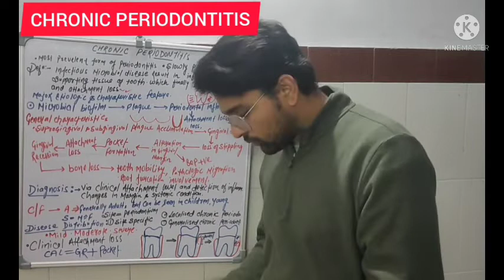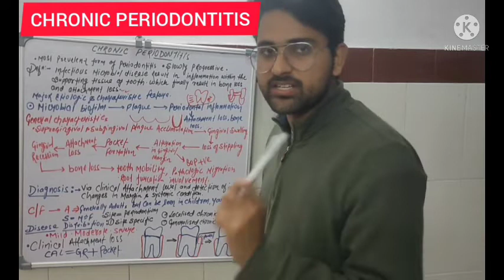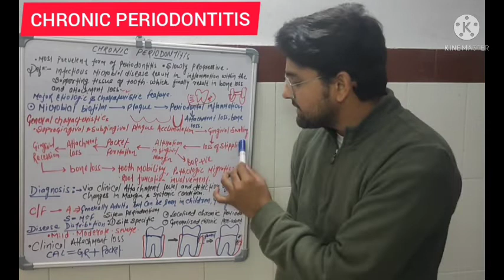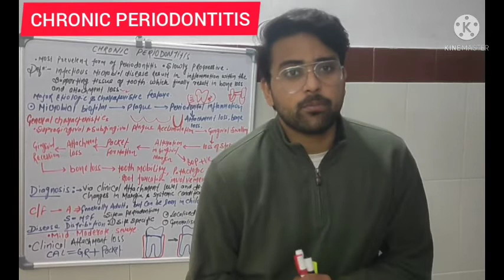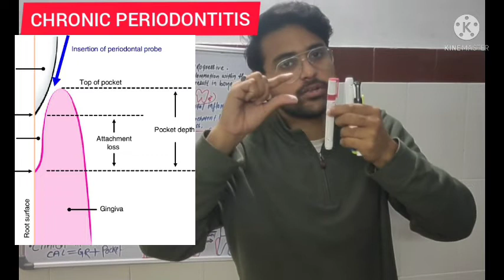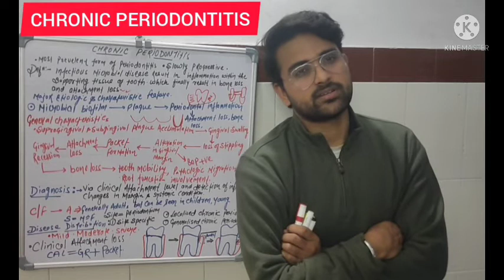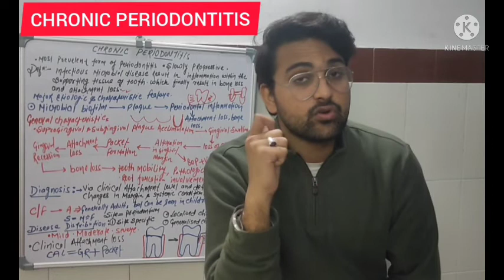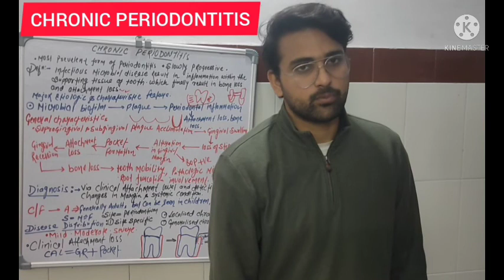chronic periodontitis lecture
oralpathology # pyrrhoea# chronicperiodontitis#periodontics#aggressiveperiodontitis#periodontitis

Chronic periodontitis is a infectious disease thst causes inflammation of tooth supporting tissue altimately resulting in recession attachment loss etc.